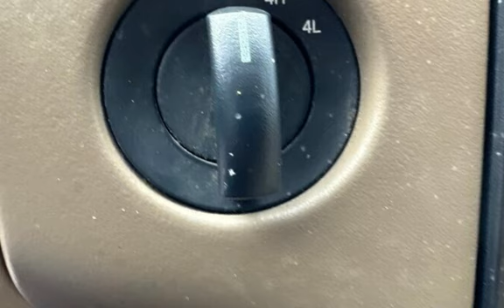2007 Ford F-150 XL for sale in PITTSBURG, CA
Hablamos Espanol!